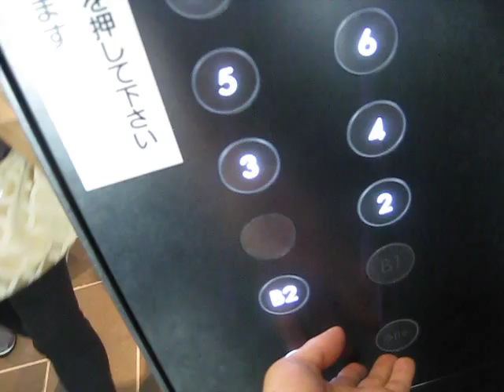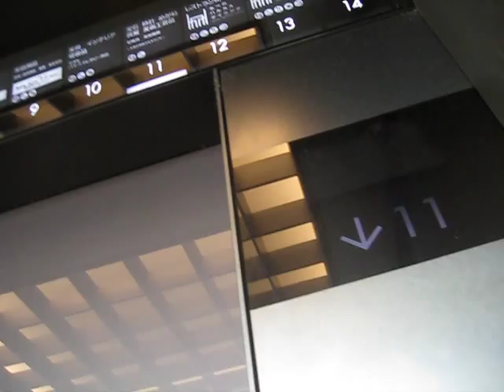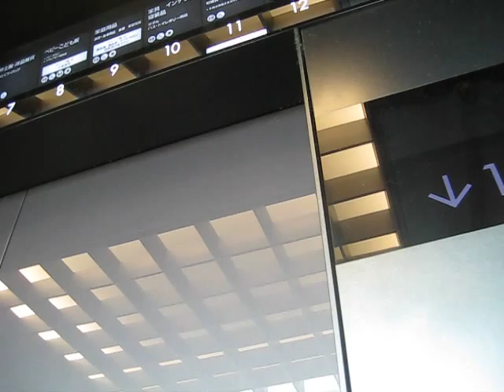Mitsubishi Lift/Elevator 144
撮影日:2013/9/30

Mitsubishi Lift/Elevator is Abeno Harukas Kintetsu Department Store(Tower Building). From Osaka City,Osaka Pref,Japan.